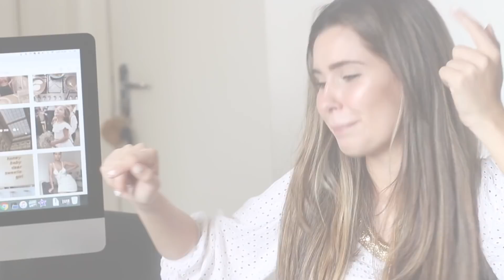ÚLTIMAS COMPRINHAS / ROUPAS ROSEGAL / MEU ESTILO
Rosegal Cyber Monday

Lowest Prices of The Year

CRAZY SAVINGS

Oi pessoal! Se você é novo por aqui, e não está entendendo nada, aqui vai um pouquinho da nossa história:

Meu nome na verdade, é Marcela! Ella é só apelido que me dei! haha Tenho 25 anos e minha filhinha é a Olivia, de 3 anos. Sou vegetariana há 2 anos e meio e estou descobrindo uma vida nova!! Faço faculdade de Direito e estou no sétimo semestre, tudo de papelaria me encanta!! Adoro moda, maquiagem e coisinhas de beleza. Mas também amo falar sobre empoderamento feminino, desconstrução de preconceitos, aceitação pessoal e liberdade de escolha!

Se você se identificou, FICA PORQUE VAI TER BOLO!
Para nos conhecer mais ainda e se interar na história toda, assista estes vídeos:

É uma marca, empresa, pessoa talentosa, uma mina querendo divulgar o trampo? pode me mandar um email! vamos conversar!!

ONDE PEGO MINHAS MUSICAS?

EDIÇÃO E EQUIPAMENTOS:
Editor: iMovie, After Effects
Câmera: Canon SL1 e iPhone 6 plus

É BLOGUEIRA E QUER GANHAR UMA GRANINHA FAZENDO PARCERIA COM MARCAS QUE PAGAM PELO VÍDEO?